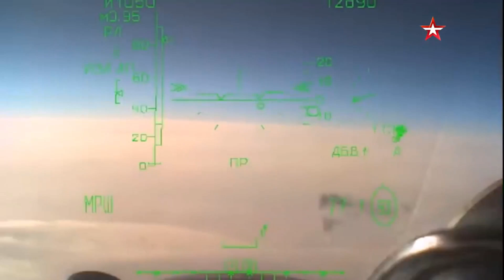Amerika Siap Berikan F 16 Gratis Kepada Polandia Jika Hibahkan MiG 29 ke Ukraina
diberitakan oleh The Times of Israel bahwa terjadi negosiasi antara Polandia dan Amerika Serikat. Disebut bahwa Amerika Serikat berkemungkinan akan menyuplai jet tempur F-16 ke Polandia jika Warsawa memberikan armada MiG-29-nya kepada Ukraina.